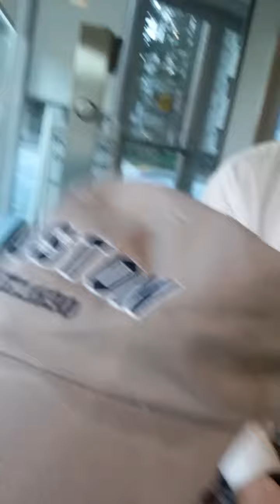Escape and Evasion 101